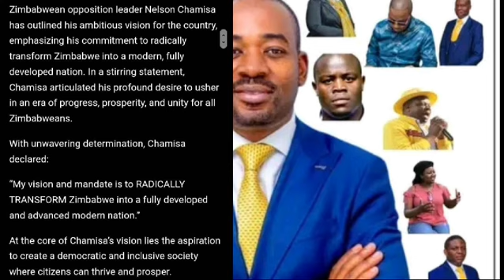CHAMISA OTAURA PLAN YAKE YEKUCHINJA NYIKA AZVIPERE MUSHE 😳